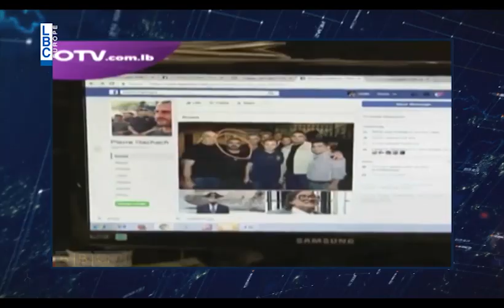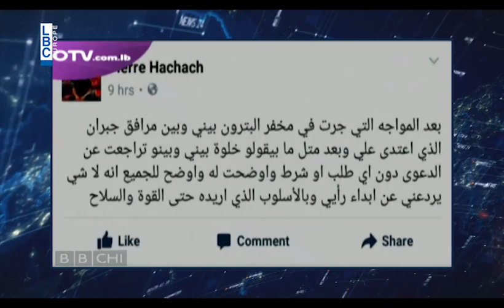BBCHI - Episode 31 - بيار حشاش طلع حشاش؟!